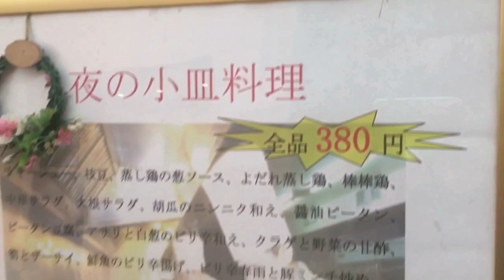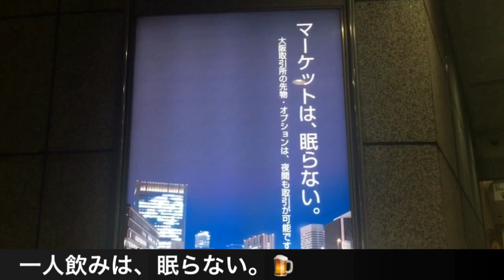【上海食苑 北浜】中華おつまみ。生ビールと紹興酒 380円均一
40代大阪おひとり様ライターお役立ち情報

大阪北浜、証券取引所にある上海食苑でサクッと一人飲みをしました♪

・生ビール
・紹興酒
・海老蒸し餃子
・アサリと白葱ピリ辛和え

全部各３８０円

一人で入りやすく、ゆっくり食べ飲み出来ました！
美味しかったー♪

【上海食苑】
住所：大阪府大阪市中央区北浜1-8-16 大阪証券取引所ビル B1F
（営業時間）
ランチ 11:00～15:00（L.O.14:30）
クレジットカード使えます